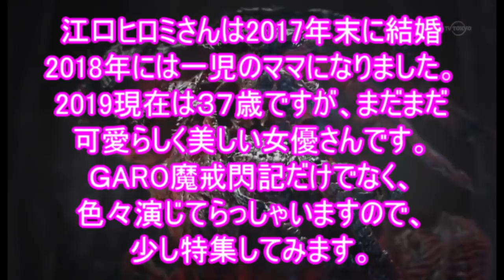牙狼GARO魔戒閃記でギギを演じた女優さん特集＠ GIGIi in GARO in a special feature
今日は、ギギを演じた女優さんについて特集します。1956年現在３７歳ですが、一昨年結婚して、昨年ママになられました。
　魔戒閃記ではギギの他の役所でも出演されています。他のＧＡＲＯ作品でも、大事な役所を演じてらっしゃいます。
　オフィシャルブログもおもちですので、江口ヒロミさんファンの方はぜひ覗いてみて下さいね。
　 Today, I will feature about the actress who played Gigi.
　I'm 37 years old, but I got married the year before last, and I was able to be a mom. It is also performed in the other public offices of Gigi in the Majin Senki.
　In other Garo works, the important public office is performed. Since the official blog is also mochi, Mr. Hiromi Eguchi fans Please take a peek by all means.
　商品リンク＝
牙狼「神の牙」
牙狼「銀河騎士ゼロ」
牙狼「心滅」

　  If you like it, please comment your feedback on the channel registration, good rating and video.